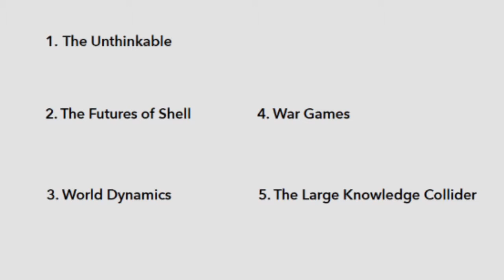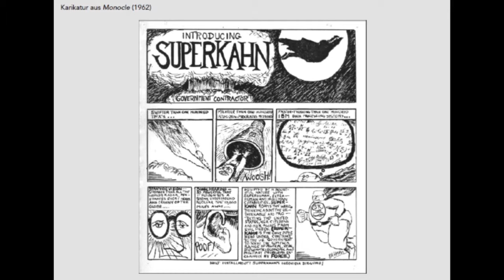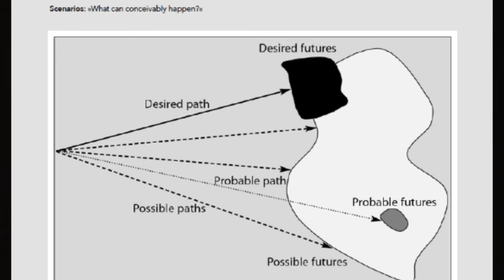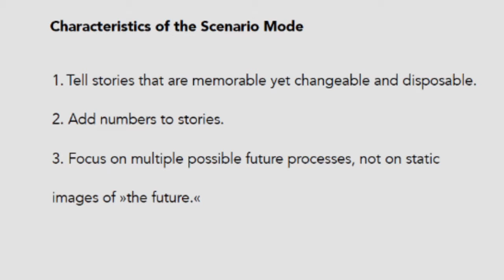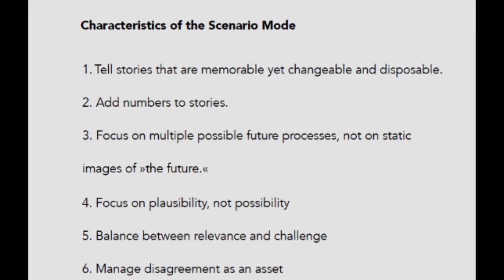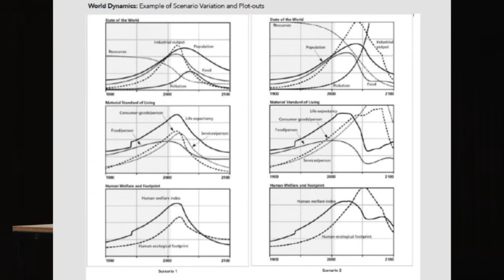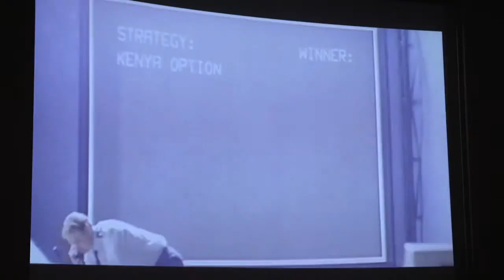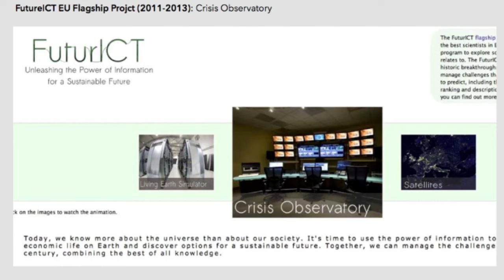The Scenario Mode | The Alternative Futures Approach – Modelling the Unthinkable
Presentation by Sebastian Vehlken

Scenario techniques are mediators of crises. This holds true for historical examples like the Thinking About the Unthinkable (H.Kahn) of atomic warfare or the Limits to Growth (D. Meadows et al), as well as for contemporary discussions about climate change. Scenarios generate “hypotheticalnarratives dealing with the causation, initiation, course and termination of future crises” (B. Bruce-Biggs). Central to such ‘synthetic histories’ (C. Pias) is their specific Eigenzeit, a course open for all sorts of “bizarre actions” (H. Kahn) which links the “broad present” (H.-U. Gumbrecht) to a plurality of possible futures. Instead of proposing a right way into a better future, scenario techniques heighten the awareness for the contingencies, the bifurcations, and the precipices lurking ‘on the way’. My presentation will pick out five historicalscenes which are exemplary for this mode of futurological exploration—down to computer simulations, the ubiquitous ‘scenario-media’ of today.

A meeting of the Nobel laureate in literature Wole Soyinka and the film theorist Manthia Diawara to discuss the notion of truth against the background of global postcolonial conflicts. What role does the truth play in the context of violence and human rights violations, of reconciliation and reparations? What forms of truth speaking are linked to personal freedom and what create new ostracizing power structures? Are there universal truths? And what truth is generated by fiction or documentaries? The Négritude movement and Glissant’s poetry of relation will be the starting point for Diawara and Soyinka’s examination of techniques of assertion and methods of truth production.